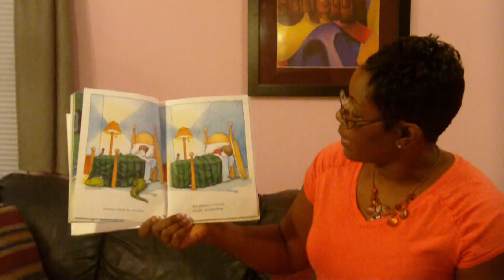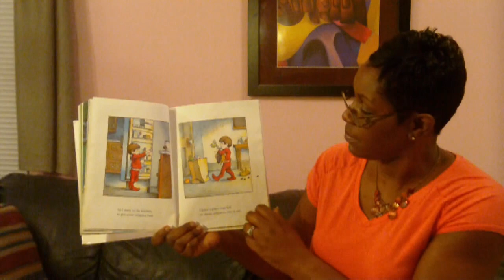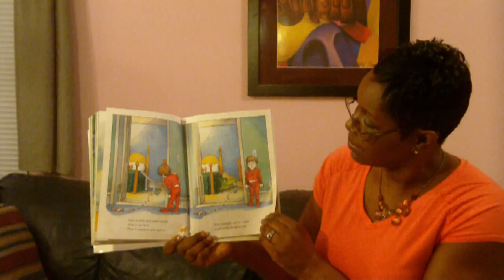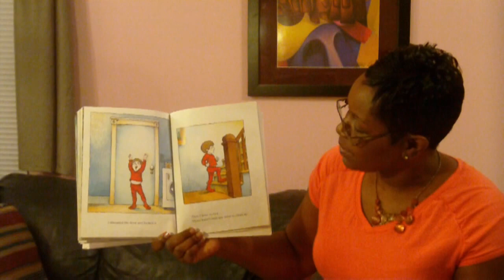preschool storytime - There's an Alligator Under My Bed - Littlestorybug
There's an Alligator Under My Bed by Mercer Mayer